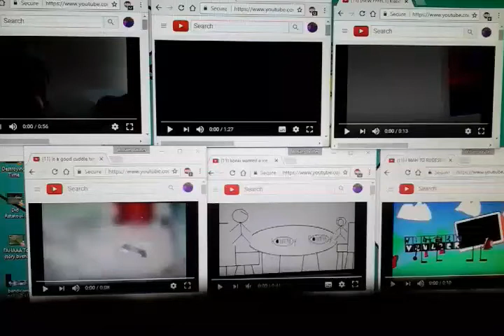annoy the goose 6 vids